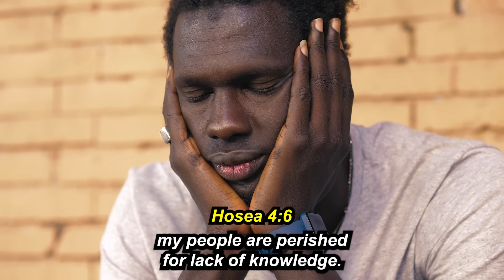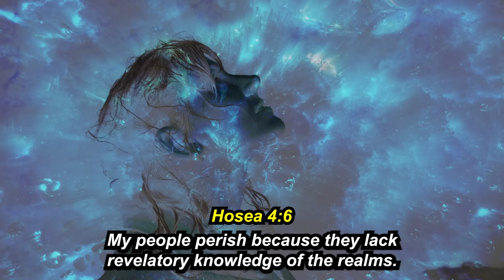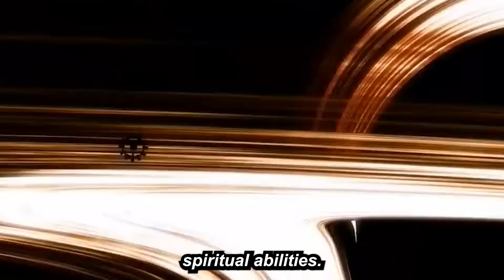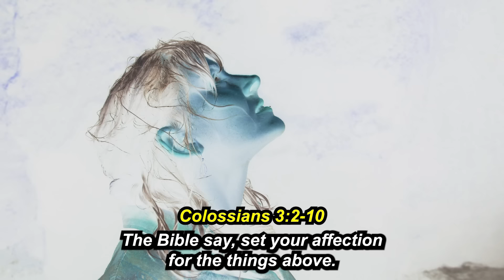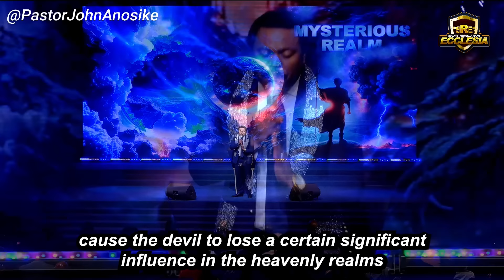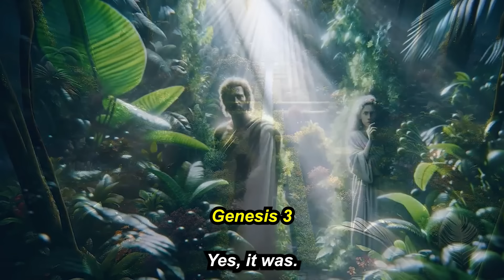Man ought to reclaim his stolen thrones...